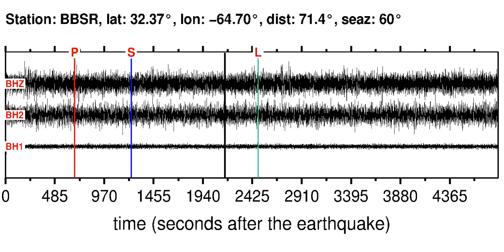Earthquake in CRETE, GREECE (M5.50): 2012/9/12 03:27:45 GMT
Sonifications of the CRETE, GREECE (M5.50) earthquake (2012/9/12 03:27:45 GMT).